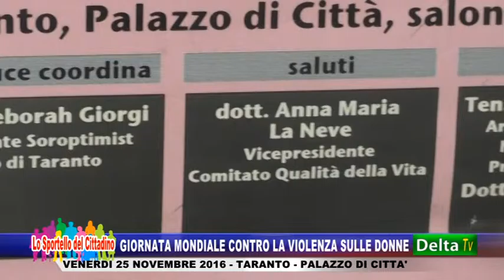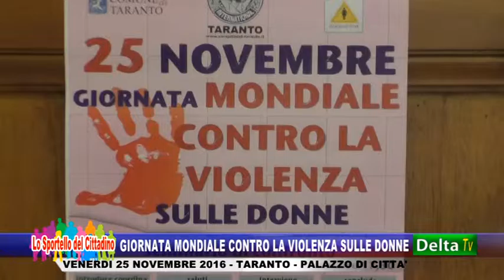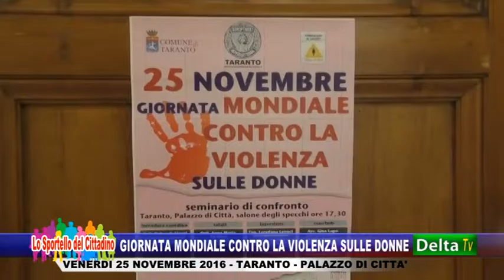Giornata Mondiale contro la Violenza sulle Donne